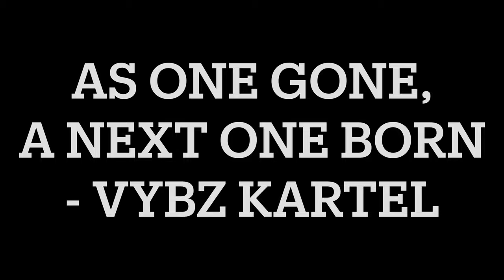Bali Fake Market 🇮🇩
Amir Kishore